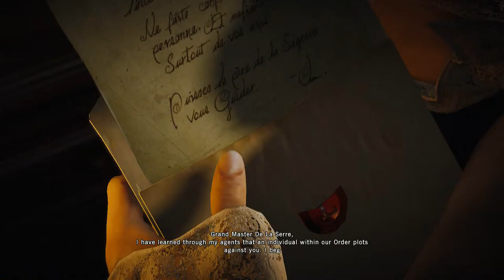Assassin's Creed Unity Walkthrough | Sequence 2, Memory 1 | Imprisoned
Assassin's Creed Unity Commentary Walkthrough
100% all challenges completion!
"I want it all" trophy/achievement